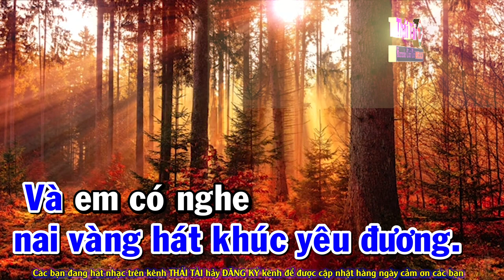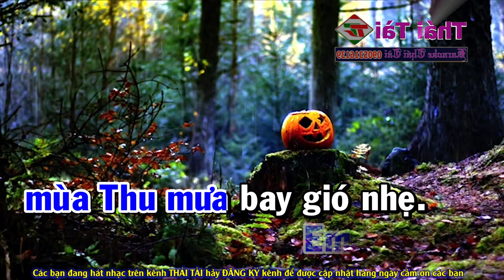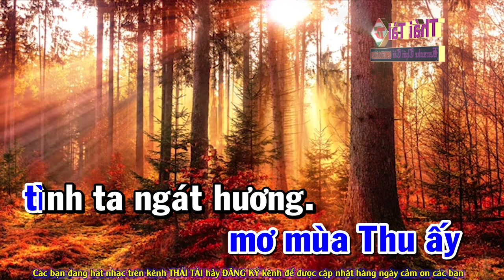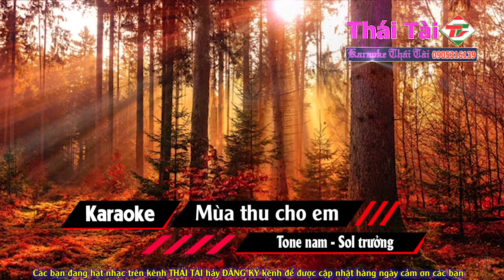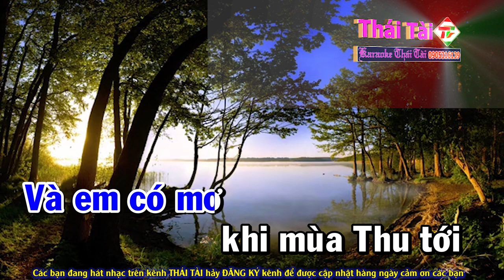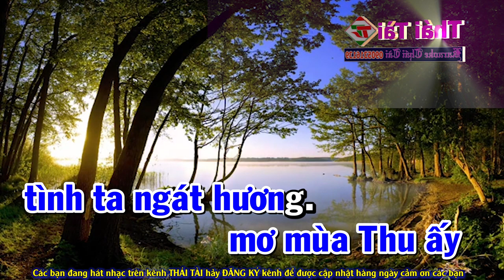Mùa Thu Cho Em Karaoke Tone Nam - Beat Thái Tài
❖ Bài hát : Mùa Thu Cho Em
❖ Sáng tác : Ngô Thụy Miên
Thể loại :  karaoke
trình bày : Thái Tài